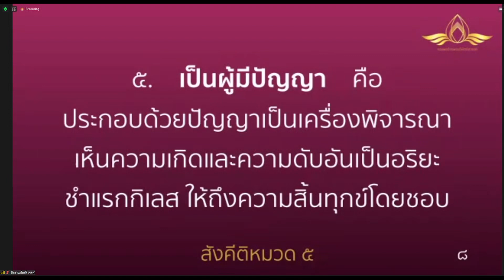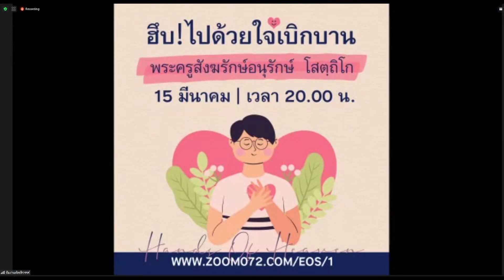20220315 "ฮึบ! ไปด้วยใจเบิกบาน" โดย พระครูสังฆรักษ์อนุรักษ์ โสตฺถิโก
👨‍💻: 💪"ฮึบ! ไปด้วยใจเบิกบาน"💓

โดย
เวลา 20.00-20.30 น. วันที่ 15 มีนาคม พ.ศ. 2565

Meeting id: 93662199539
password 072